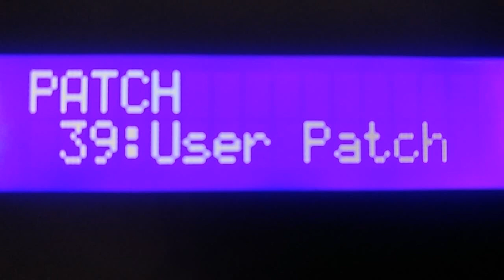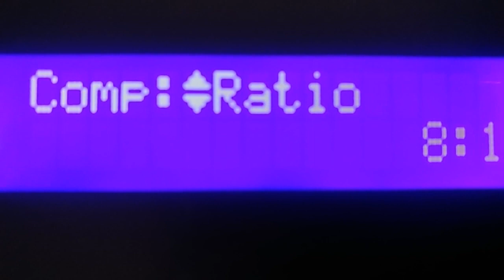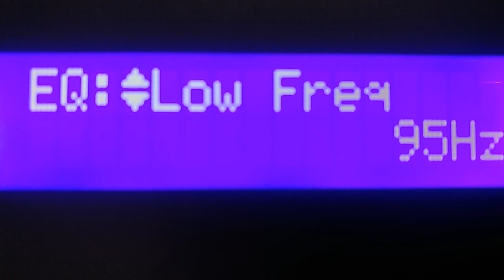SPD20x depth cntrl#EQ option#All/entr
I have explained depth control settings in SPD 20x. And some EQ settings...